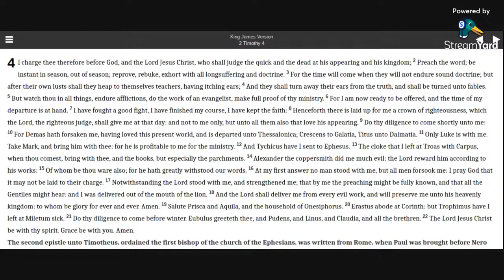2 Timothy 4 KJV (audio with text)